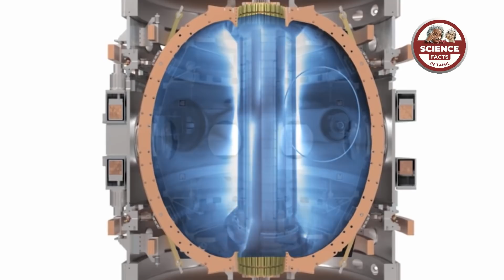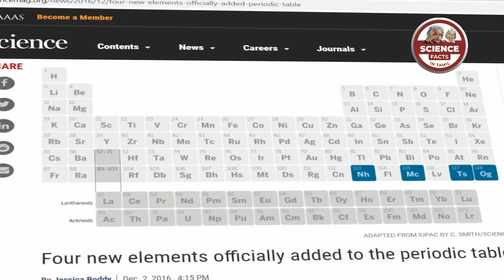iron man பேசும் அறிவியல் | SFIT | Tamil | Fact or fiction